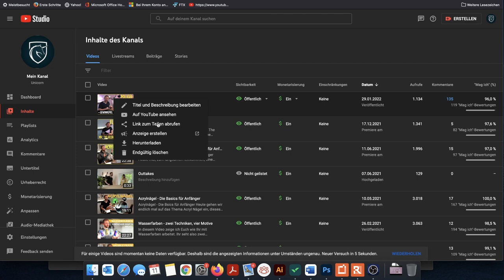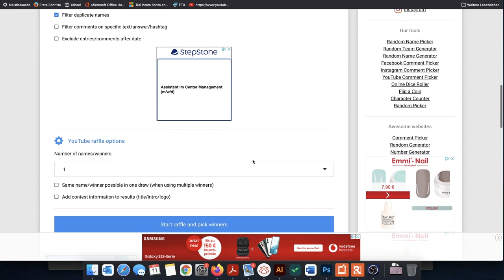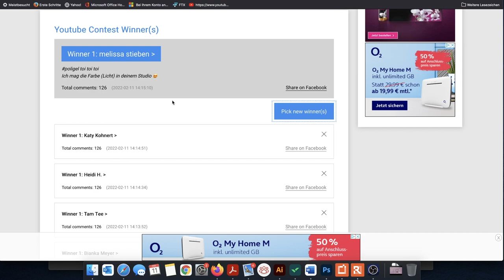Ziehung der Gewinner vom Poligel Tutorial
Heute werden die Gewinner gezogen aus dem Poligel Video. ich wünsche Euch viel glück.

Mein Kanal

Kamera 02

weitere Videos

Social Media